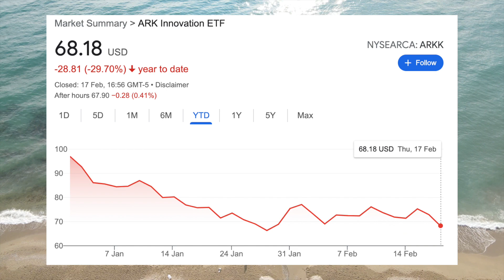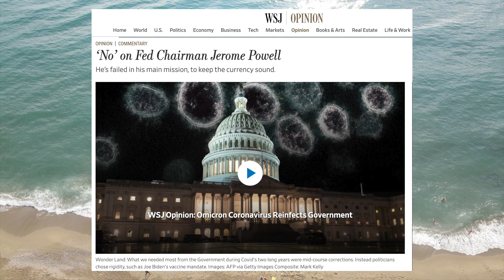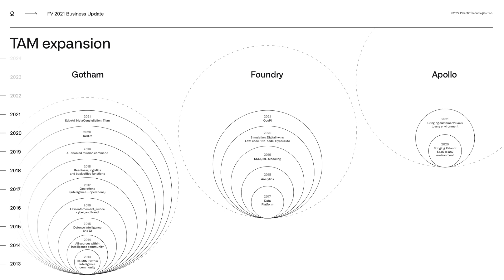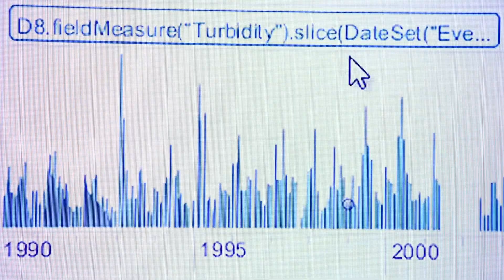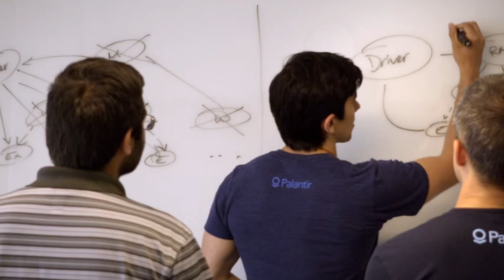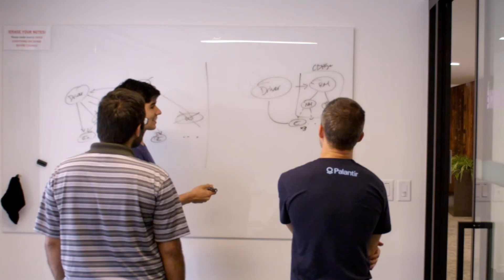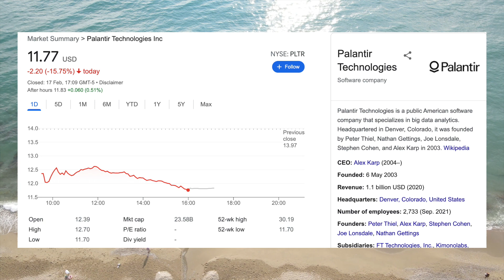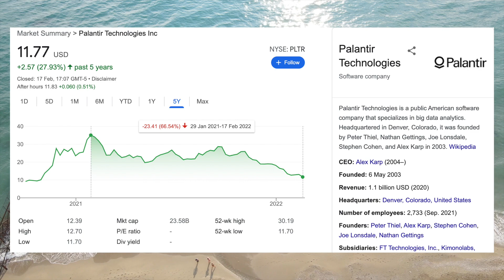Why Palantir Is Free-Falling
𝐌𝐚𝐬𝐭𝐞𝐫𝐰𝐨𝐫𝐤𝐬 | Invest in blue-chip art for the very first time by signing up for Masterworks

Since the beginning of 2022 technology stocks have been tanking on fears of inflation and Fed rate hikes. One of the hardest hit stocks has been the software company Palantir which ha seen its share price fall by almost 2/3rds since its all time highs. While the company's revenue continues to grow strongly, they are still losing hundreds of millions of dollars per quarter and their prolific use of stock based compensation is diluting the value of the equity. In this video we look at Palantir's business model, why they are losing so much money, and whether they will be able to make a comeback.

0:00 - 1:25 Intro
1:26 -  2:31 Masterworks Sponsorship
2:32 -  4:11 Palantir's Products
4:12 - 5:57 Palantir's Losses
5:58 - 7:20 Stock Based Compensation
7:21 Path to Profitability